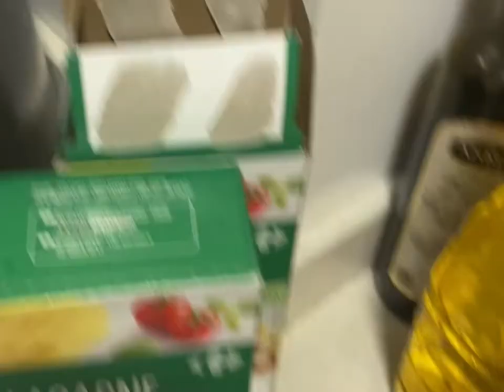Quick And Easy Lasagna- Made In My Kitchen In China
This is a quick and easy meal that keeps well in the freezer. For this lasagna I used mixed veggies, fresh spinach, and chicken breast with homemade tomato sauce. There is no cottage cheese available where I am at in China, so I substituted some plain yogurt for a creamy texture and loads of mozza cheese!